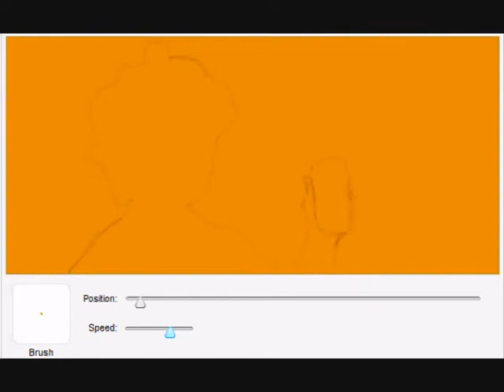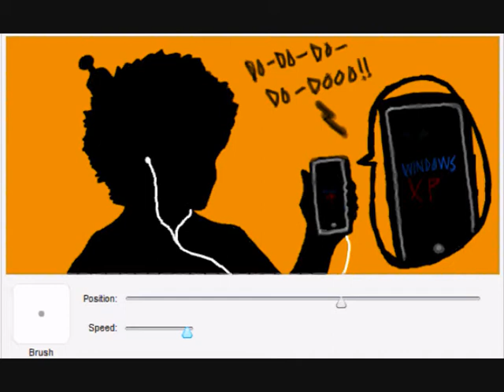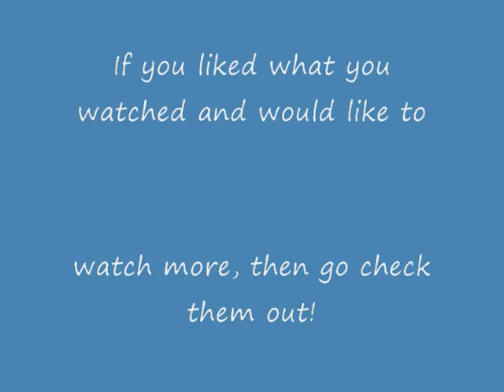facebook Graffiti #2 - iPhony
This video is more of a storyline than an outcome of the final drawing. It was tough trying to animate on facebook graffiti. Its about the fake iPhone produced in China. Watch the vid on youTube and you'll get what I'm drawing. Enjoy!